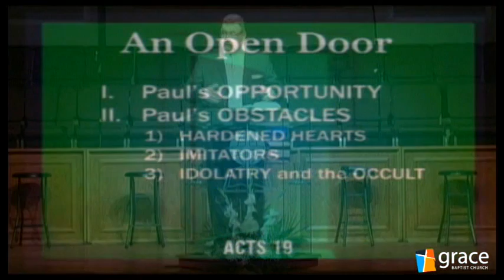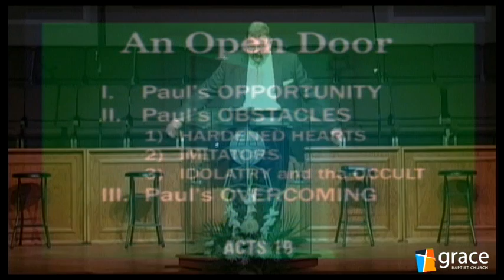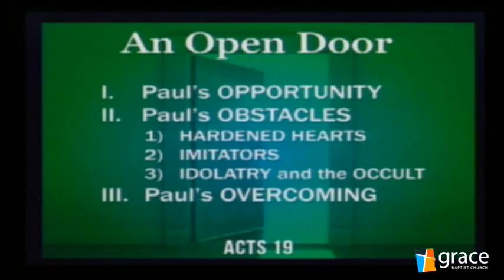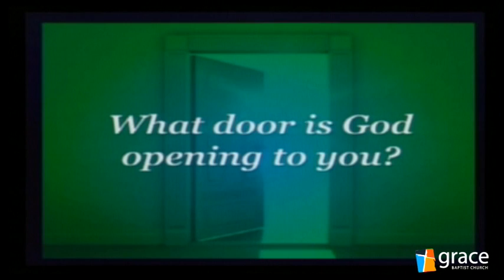March 17, 2019 Worship Celebration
"An Open Door" Acts 19
Tim McGehee